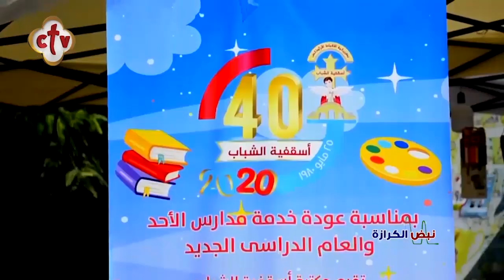أسقفية الشباب تقيم معرض للأدوات المدرسية "Back To School" | برنامج نبض الكرازة | مع نانسي مجدي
من برنامج نبض_الكرازة مع
تقرير

يمكنكم متابعة القناة من خلال:
أو من خلال الترددات التالية:
القمر الصناعي: النايل سات 10815 أفقي
القمر الصناعي: الهوت بيرد 11179 أفقي